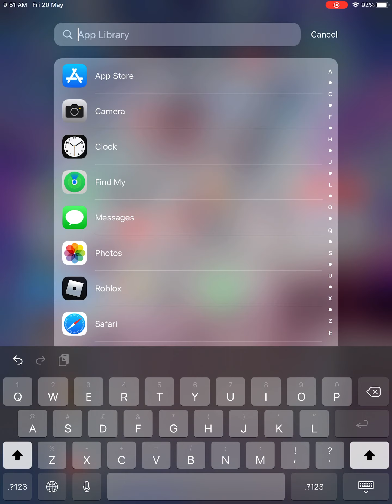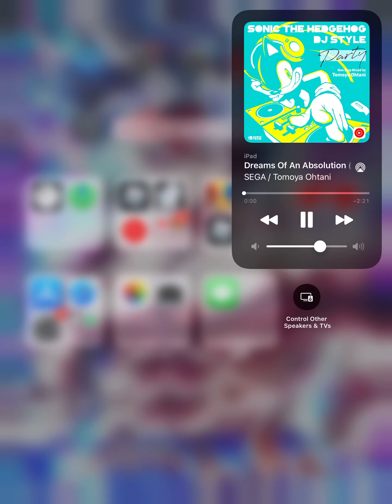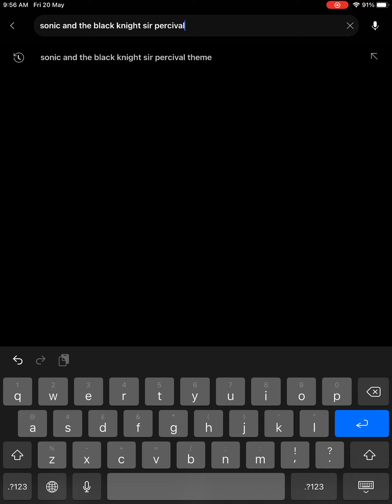infinite vs sir Gawain